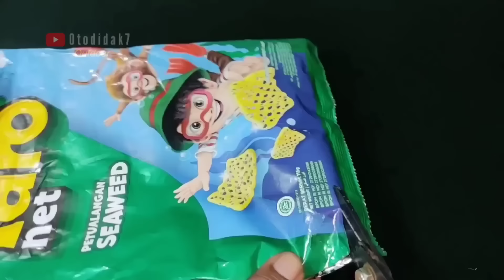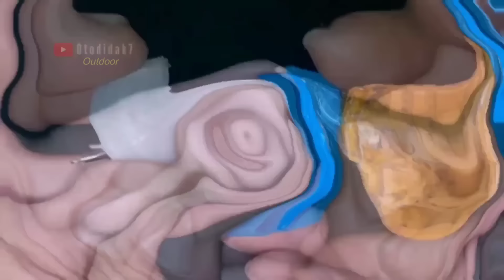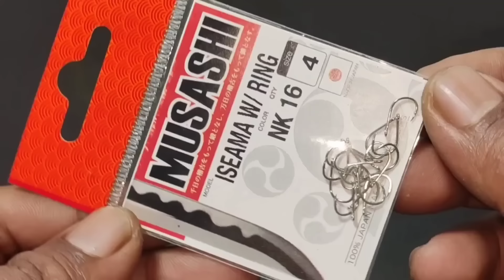Take a Look at 9 Tips & Tricks that Fishermen use to prepare for Fishing !!!